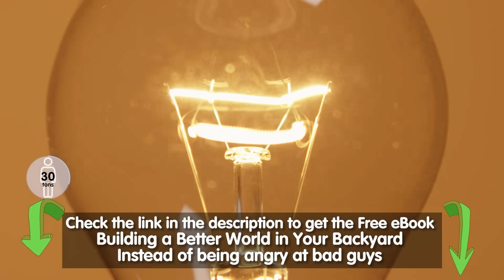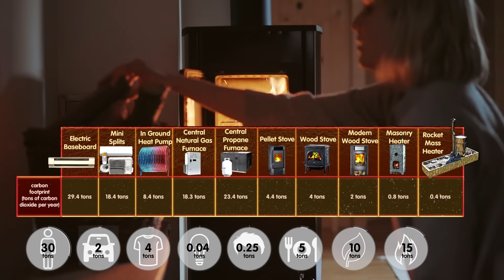the quest for a negative carbon footprint - REAL solutions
The carbon footprint for the average American adult is 30 tons per year. Erasing your footprint can be easy. Some solutions have less impact than you might think.

• Switching to an Electric Car: 2 tons
• Washing Laundry with Cold Water and Drying with a Line or a Rack: 4 tons
• Switching All the Lights in Your House to LEDs: 0.04 tons
• Going Pooless (Showering Without Soap or Shampoo, AKA "Pure Water"):  0.25 tons
• Growing 90% of Your Own Food: 10 tons
• Heating Choices: If you live in a colder climate, your heating choices are probably more than half of your total carbon footprint.
• Eating an Apple a Day: If you put the seeds in your pocket, then plant those seeds when you get a chance.. 100 tons.

Join us on this journey of permaculture and homesteading, living, and learning at Wheaton Labs. Participate in our Permaculture Bootcamp and discover ways to achieve not only a neutral carbon footprint but to go far beyond. Come, learn, and grow with us as we integrate permaculture and homesteading into every aspect of our lives. for more information.

00:00 - The Average American Adult has a Carbon Footprint of 30 tons
00:08 - Erasing Your Footprint is Easy!
00:16 - Switching to an Electric Car
00:22 - Washing Laundry with Cold Water
00:30 - Switching All Lights to LEDs
00:41 - Pooless
00:49 - American Diet
01:01 - Growing 90% of Your Own Food
01:07 - Heating Choices
01:19 - Eating an Apple a Day

▶ If you are into podcasts, here's a smattering of the podcasts I've put out on permaculture and homesteading topics:

I now have over 650 podcasts about homesteading and permaculture!

▶ I have more permaculture things that I will give to you for monies:

▶ Sign up for our daily-ish email and get the eBook - Building a Better World in Your Backyard - Instead of being angry at bad guys - for FREE!

Kyle Neath
Mehron Kugler
Bill Crim
Dolius
G. Cooper
Bill Erickson
Bryan Beck
James Tutor
William Kearns
Paula Creevy
Opalyn Rose
Danita Neu
Katie Young
Rudy Valvano
Mvader
Samantha Lewis
Tina wolf